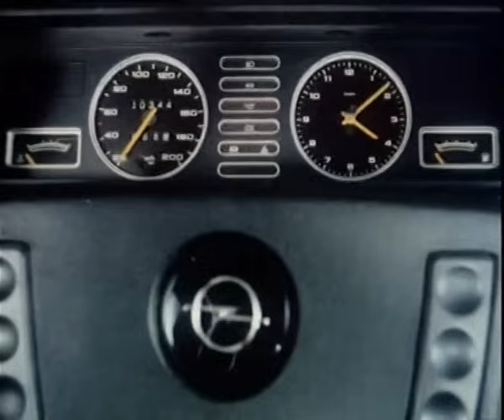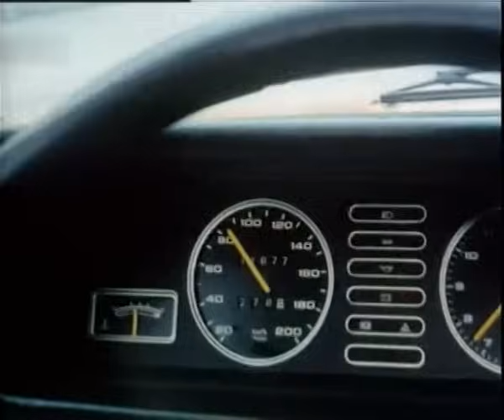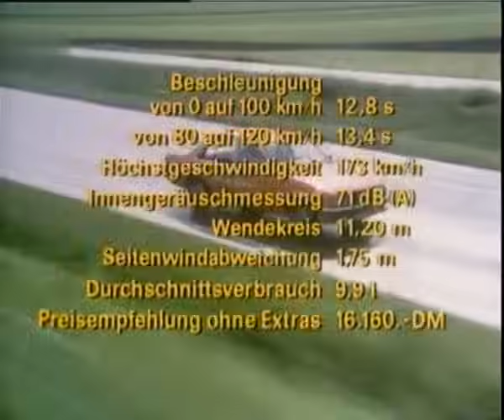Autotest 1978 - Opel Rekord E1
Autotest Opel Rekord E1 2.0 S aus dem Jahre 1978